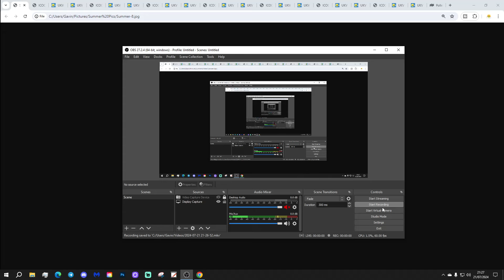UK Weather Forecast: Showers In The North - Mostly Dry In The South (Monday 22nd July 2024)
Good morning everyone and welcome to todays UK weather forecast on Monday 22nd July 2024.

Current Situation: The next trough of low pressure is moving in from off the Atlantic...

Today:

Monday starts with heavy rain through southern Scotland and northern England with light rain and drizzle for Wales and southwestern England. The rest of the country is mostly dry.

Through the rest of the day the wet weather in central regions will break up into showers with a scattered of quite heavy showers for Scotland, Northern Ireland and northern/eastern England this afternoon, Much of the south and west will stay dry with sunny spells. Temperatures will be close to average for the second half of July at 15C to 23C.

Tonight:

Scotland, Northern Ireland and northern England should turn with clear spells but the rest of England and Wales will see some scattered, heavy showers but also plenty of dry weather too. Temperatures will be cool in the north but warm in the south at 7C to 17C.

Tomorrow:

Some scattered heavy and thundery showers could develop in the east and south east but most places will stay dry with sunny spells and variable cloud. Temperatures will be warmer than today at 18C to 25C.

Outlook:

Wednesday: Mainly dry and sunny again. Very warm.

Thursday: Heavy rain pushing east on Wednesday night with showers on Thursday itself.  Warm.

Friday: Heavy showers in the north, dry in the south. Very warm.

***END***

💡  Video Credits: 💡

💡  GWV Links: 💡